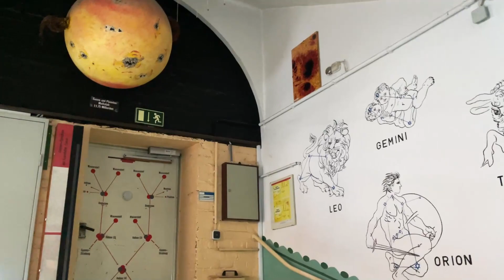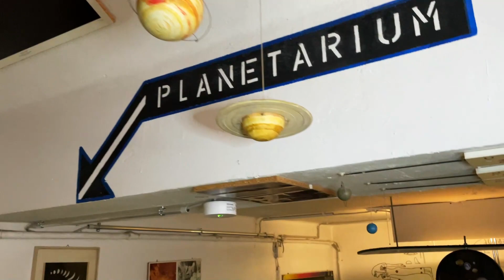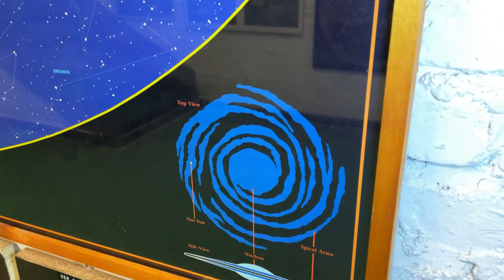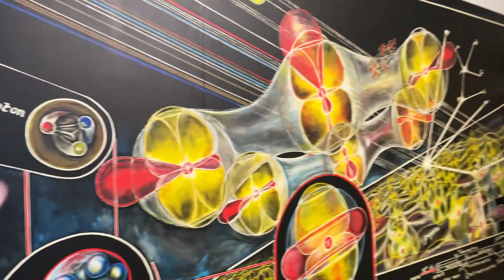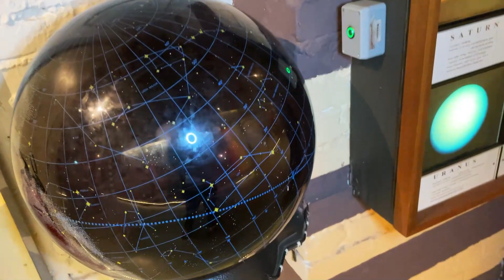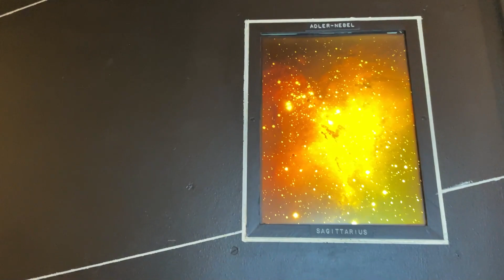Hinter den Kulissen von . . . Tim Ruster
Wissenschaft und komplexe Inhalte einfach vermitteln – das hat sich der Jurist Tim Ruster auf seinen Social-Media-Präsenzen zum Ziel gesetzt. Mit den Videos im eigenen YouTube-Kanal ‚Astro-Comics TV‘ holt er die Weiten des Weltraums für die Zuschauer auf die Erde. In seinem Beitrag für den ATT 2021 digital führt er die Besucher per virtuellen Rundgang durch das Planetarium Köln.